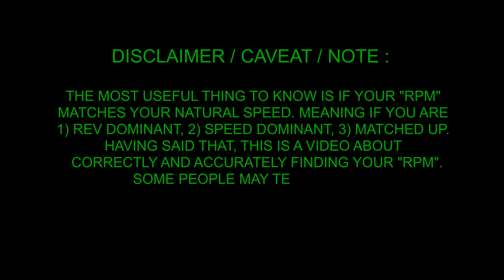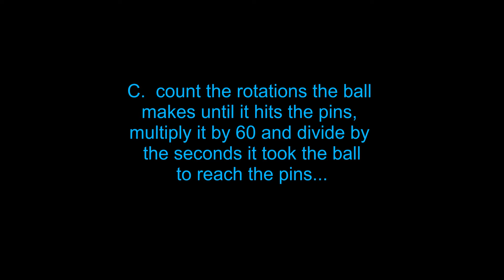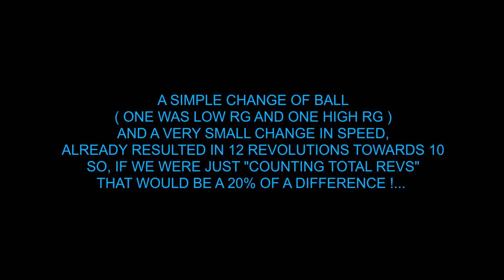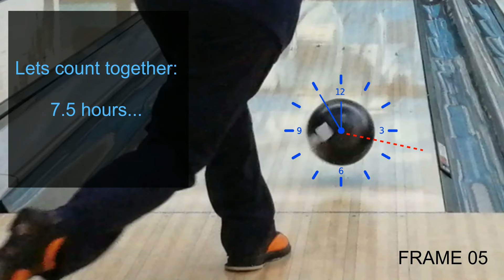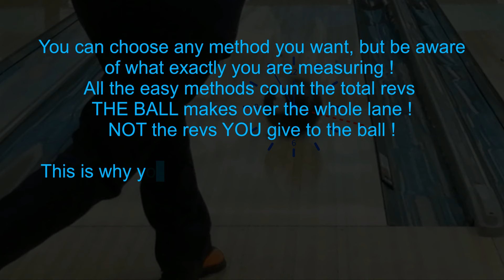How to calculate RPM correctly ! Almost all of us do it wrong.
Let's be aware of the error we are making when calculating RPM.

Independent bowling science tests, reviews and experiments :)
For a better experience, watch with English subs ON (created by me 💪 )

00:00 - Intro
00:23 - Important disclaimer !
00:39 - What is RPM and how do people usually measure it
01:25 - Why IS it wrong?
02:50 - A test !
03:17 - Why it is important !
03:33 - "This is the way !"

USED FOR THIS VIDEO :
1.Cheap tripod.
2.Some of my balls. Bowling balls ! Some of my BOWLING balls!!!  (saved it)
3.Energy and time.
4.My average cell phone.
5.Common sense (some).
6.Local bowling alley.
7. for the thumbnail.